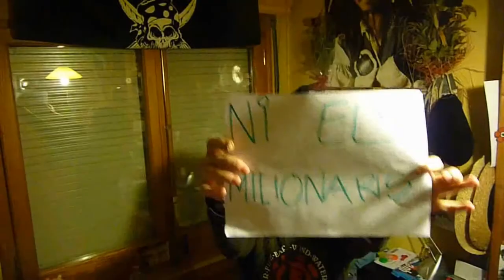Pepe 18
Video fet per pappajoe i amb col·laboració de la família i els amics!Cumpleanys Pepe,18 anys.
Moltissimes gràcies a TOTS.